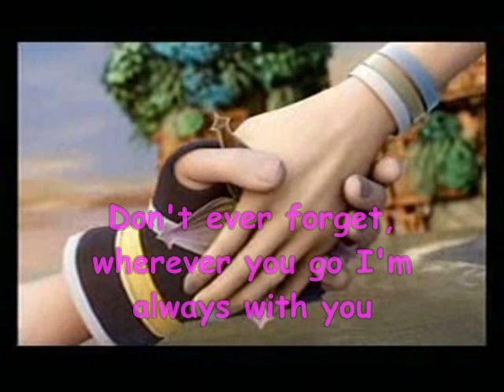Kingdom hearts goodbye my lover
a kingdom hearts tribute to the cutest couple sora and kairi i promise its my last one of these lol